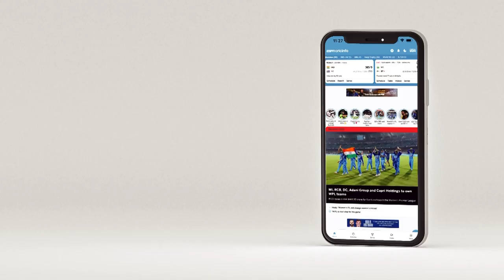Heather Knight: Play with Sophie Devine or against her?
The Royal Challengers Bangalore chooses between Smriti Mandhana's cover drive and Harmanpreet Kaur's pull